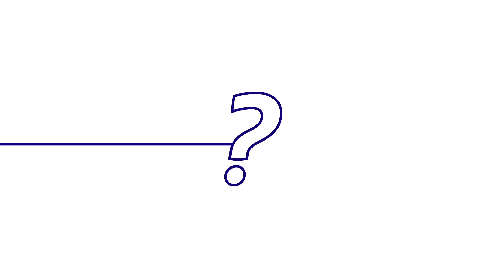SPIRE 2 – Energy Storage Project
The project explores how homes and businesses can store renewable energy effectively, allowing very high levels of renewable energy to be integrated into power grids globally, at the same time as maximising the benefits to consumers.